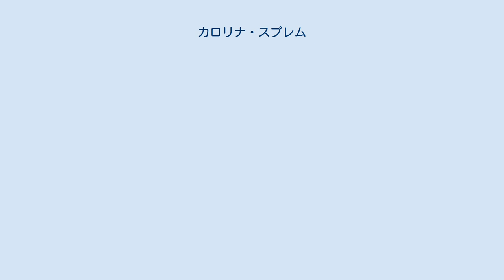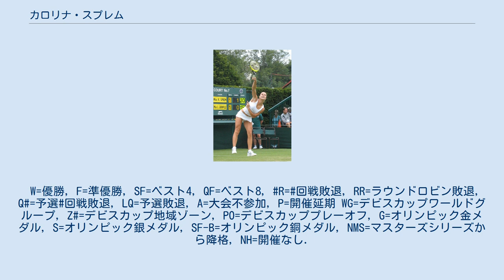カロリナ・スプレム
カロリナ・スプレム（Karolina Šprem, 1984年10月25日 - ）は、クロアチア・ヴァラジュディン出身の女子プロテニス選手。
WTAツアーでシングルス・ダブルスとも優勝はないが、シングルスで準優勝が3度ある。
 スプレムは9歳でテニスを始め、2001年に17歳でプロに転向した。
2003年5月のストラスブール国際で予選から勝ち上がり決勝に進出しシルビア・ファリナ・エリアに 3–6, 6–4, 4–6 で敗れて準優勝となった。
続くウィーン大会でも予選から勝ち上がって決勝に進出しパオラ・スアレスに 6–7(0), 6–2, 4–6 で敗れ2大会連続で準優勝している。
 4大大会は2003年ウィンブルドン選手権で初出場。
1回戦でイベタ・ベネソバを 6-2, 7-6(6) で破り初戦を突破し2回戦で森上亜希子に 3–6, 3–6 で敗れている。
 スプレムは2004年ウィンブルドン選手権2回戦で第3シードのビーナス・ウィリアムズを 7–6(5), 7–6(6) で破る殊勲を挙げた。
3回戦で第22シードのメガン・ショーネシー、4回戦で第21シードのマグダレナ・マレーバを破りノーシードからベスト8に進出した。
準々決勝ではリンゼイ・ダベンポートに 2–6, 2–6 で敗れた。
アテネ五輪にも出場し、シングルスは3回戦で杉山愛に 6–7(6), 1–6 、エレナ・コスタニッチと組んだダブルスも2回戦で杉山愛&浅越しのぶ組に 3–6, 5–7 で敗れている。
 スプレムは2001年から2006年までの6年連続でフェドカップにクロアチア代表として出場した。
2007年5月のBNLイタリア国際のシングルス2回戦でカテリナ・ボンダレンコに敗れた試合を最後に右肘の手術を受け10カ月間ツアーから離れた。
2008年3月から復帰したが、好成績を挙げることが少なくなり4大大会でも2回戦を超えられず、シングルス・ダブルスともWTAツアーのタイトルを獲得することは出来なかった。
 スプレムは2011年4月のエストリル・オープン予選1回戦でヘザー・ワトソンとの試合を途中棄権した試合が最後の出場となった。
 2012年7月にキプロスのテニス選手マルコス・バグダティスと結婚した。
10月に第1子の長女を出産した。